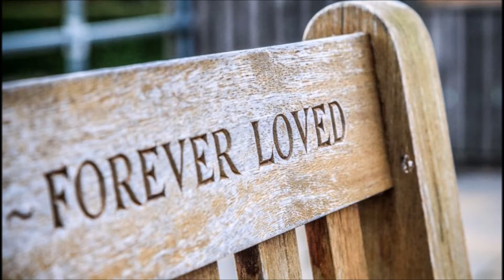Love, Me - cover by Tim Lewis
Here's my cover of this beautiful song from 1991 by Collin Raye.  Thanks to Michael Crowe for pointing me to this song.  Comments welcome, good or bad!